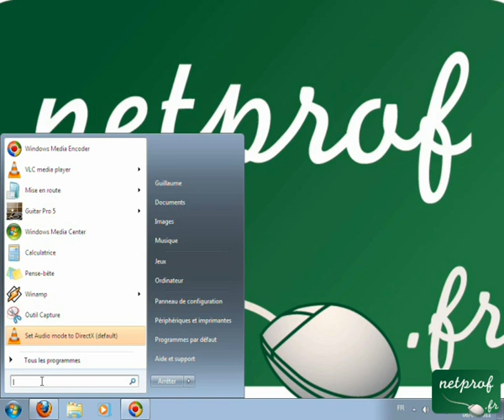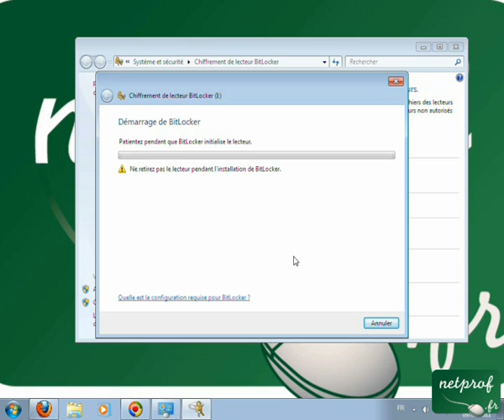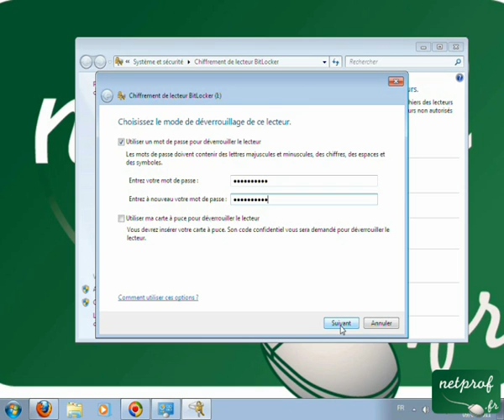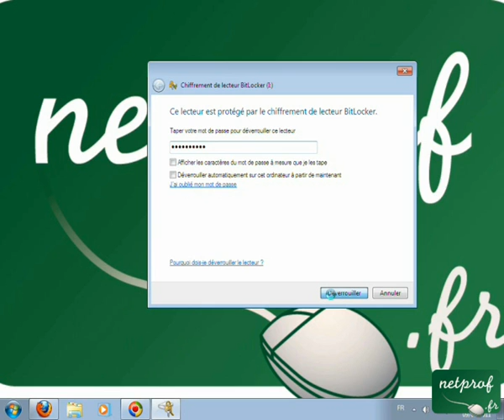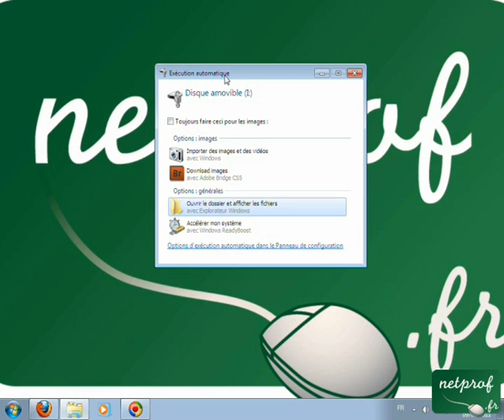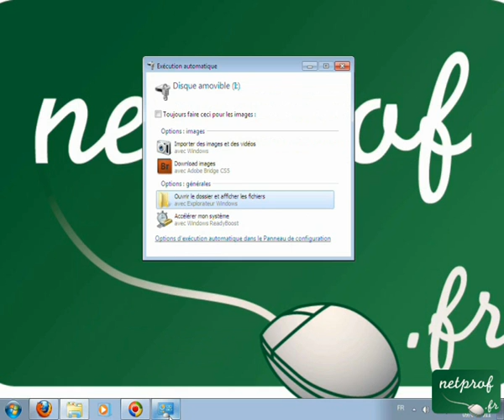Comment sécuriser une clé usb ou un disque dur sous Windows 7